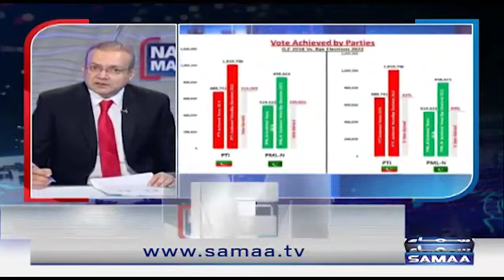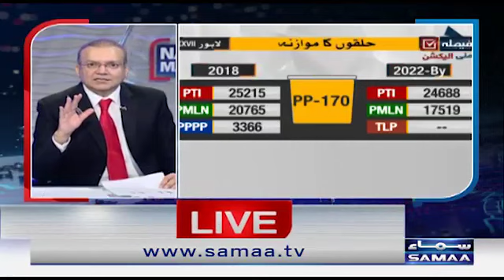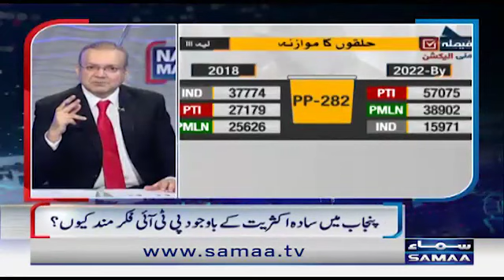Punjab mein zemni intehkhabat kis jamat ko kitne vote pare ? - Nadeem Malik - SAMAATV - 19 July 2022